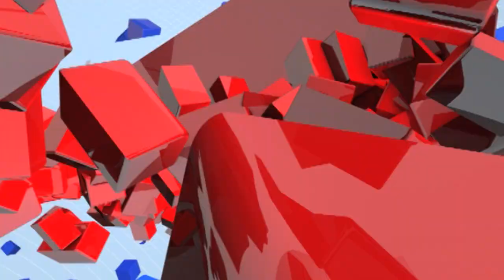Uddhav Thackeray PC | 'Devendra Fadnavis यांच्या वजनामुळे बाबरीचा ढाचा पडला असेल'